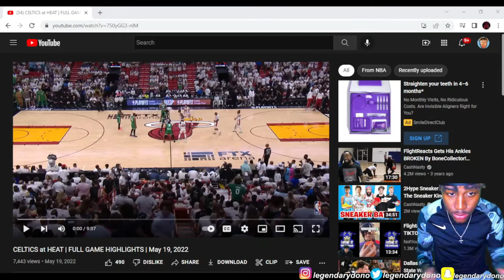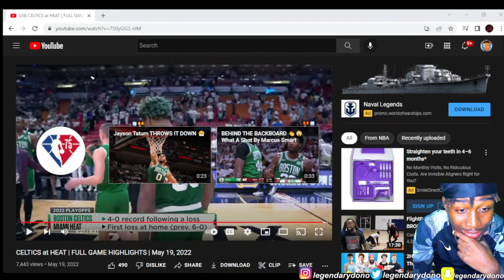#2 CELTICS at #1 HEAT 2022 NBA Full GAME 2 ECF Reaction!